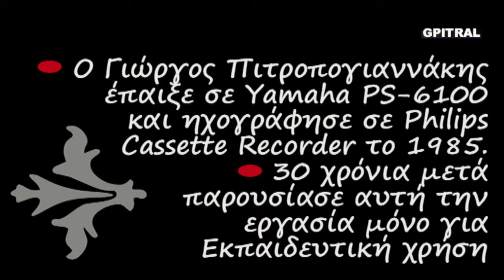One Week Cute Animals Cuddling With Each Other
Μαθαίνουμε να αγαπάμε τα ζώα...Η αγάπη επιστρέφει σε μας... Ερασιτεχνική ενασχόληση με ότι εξημερώνει τα ήθη, δηλαδή τη Μουσική... Από τα όμορφα, αξέχαστα φοιτητικά χρόνια του ΄85 έρχεται αυτός ο ήχος στα ώττα, την ψυχή και στη θύμιση... Κρατημένος σε ταπεινή κασσέτα ήχου με τον χαρακτηριστικό θόρυβο... Μαθαίνοντας Αρμόνιο με τη μέθοδο Autorgan στη Σχολή επί της οδού Ναυαρίνου στο κέντρο της Αθήνας, θυμάμαι... Η οπτική εκτέλεση είναι συμπληρωματική και ενδεικτική. Ουδεμία σχέση της ηχογράφησης του Γιώργου Πιτροπογιαννάκη με εμφανιζόμενα βίντεο άξιων φίλων του Yamaha PS-6100 όπως του KeyboardKrazy49 ... Όσο Ζώ, Ελπίζω ... Μαθαίνω ... Η Γνώση είναι Δύναμη ... Η Έρις να γίνει Έρως ...